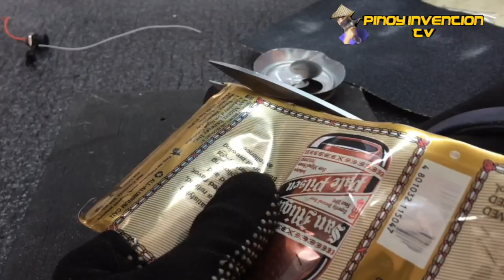PAANO GUMAWA NG REACHABLE DIY FLASHLIGHT/ EMERGENCY LIGHT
SA video na ito GAGAWA tayo NG diy emergency light with flashlight gamit Ang mga empty can
Diy flashlight
Diy emergency light
Unboxing emergency light